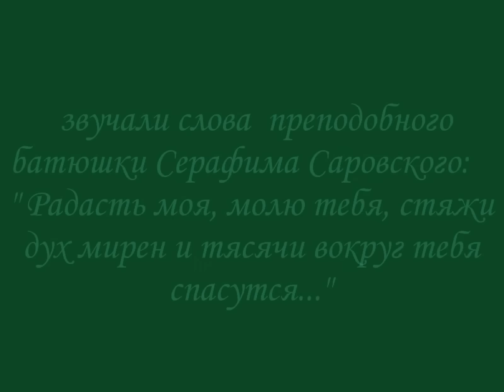The joy of the artist Andrew Vozzhenikov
Андрей Васильевич Возжеников
 -руководитель Православной военно-казачьей студии-мастерской иконописи и композиции в честь и славу Собора святых воинов,
 -член Союза дизайнеров Москвы, руководитель Кировского отделения СДМ,
 -член Профессионального союза художников,
 -член ТCХ России и Международной Федерации Художников IFA,
 -гл.художник Экспериментальной мастерской технологий искусства визуальных коммуникаций ООО"Экслибрис", г.Киров,
 -консультант Вятского института независимой оценки,
 -управляющий делами «Зуевского землячества на Вятке»,
 -победитель Всероссийского грантового конкурса 2010г. "Православная инициатива" фонда Преподобного Серафима Саровского проводимого с Благословения Святейшего Патриарха Московского и Всея Руси Кириллом (авторский проект "Собор святых воинов"),
Участник многочисленных региональных выставок. Участник нескольких международных выставок г.Прага, г.Москва, г. Пермь Работы находятся в основном в частных коллекциях.
 Офицер запаса.